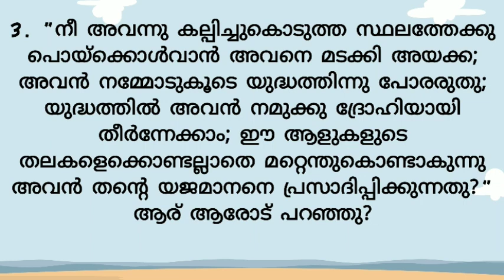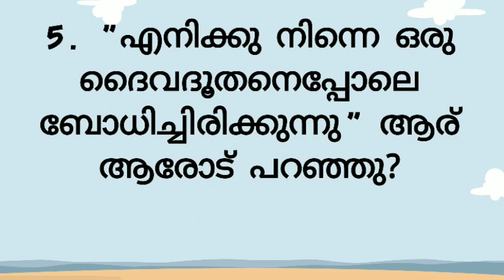1 ശമൂവേൽ 29 മലയാളം ബൈബിൾ ക്വിസ്